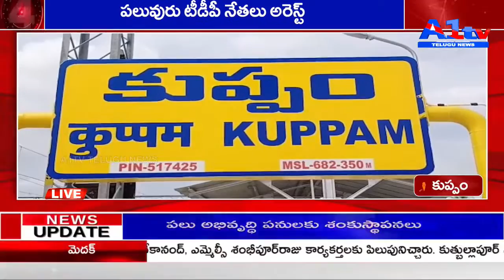కుప్పం పలువురు టీడీపీ నేతలు అరెస్ట్ || A1TV TELUGU